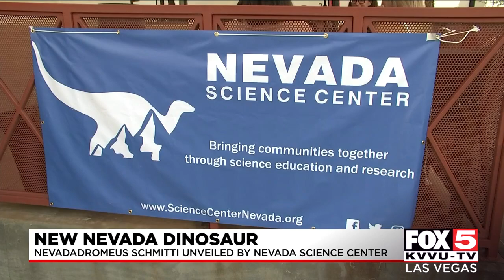Nevada makes prehistoric footprint with new dinosaur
Nevada revealed it's first dinosaur named Nevadadromeus Schmitti.